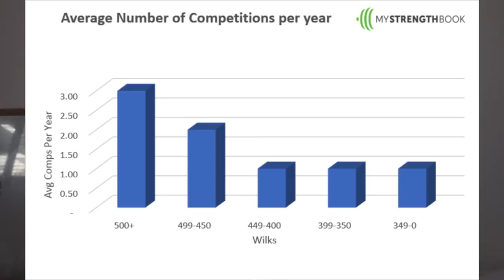Do You Compete Too Often? Powerlifting + Competition Frequency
HI FRIENDS!

How many Times Should I Compete a Year?
The biggest thing here is for PEAKING. Don't find yourself in an endless cycle of peaking, without spending time building. Peaking all the time can lead to poor performance, and heightened chance of injury.

If you want to be great, You should be most concerned with longevity in the sport, and building as much muscle as possible.

You can definitely compete in a meet, without peaking. After the beginner gains phase, most intermediate lifters should periodize training to break plateaus and to continue to progress.

It takes 3-4 competitions to be somewhat comfortable on the platform, fix up some issues and learn how to compete.

THIS DOES NOT MEAN TO WAIT UNTIL YOU’RE ELITE TO COMPETE! Learn how to compete before you're an amazing lifter. A terrible meet is more heartbreaking when you actually have the potential to do well. A terrible meet to get your feet wet is just a chance to learn.

Hi, I'm Meg. I make videos for my strongstrongfriends.
I'm an ISSA Certified Personal Trainer, USA Powerlifting Club Coach, and Nationally competitive powerlifter.
I help lifters from beginner to advanced get comfortable with a barbell, and build strength and muscles with powerlifting style training. My channel is full of videos that explore what it means to be a strength athlete, and what it means to use strength in every day life, or other avenues of athletics or fitness. Join me in my series playlists when I Train Like a Pro, Train Like a Fitspo, or catch a quick lifting tip or fitness advice with 5 minute Friday.

and learn more about the services we offer, or hear testimonials from our clients.